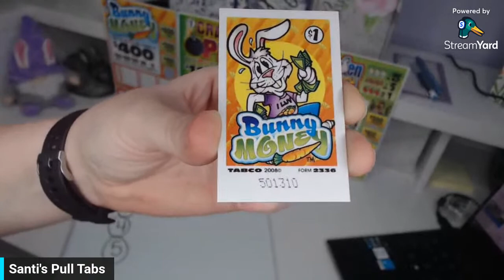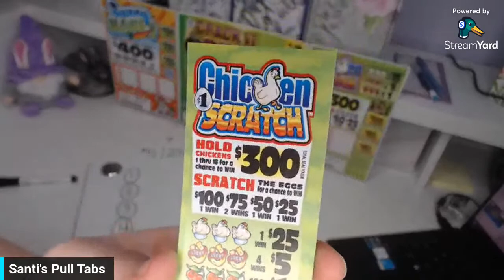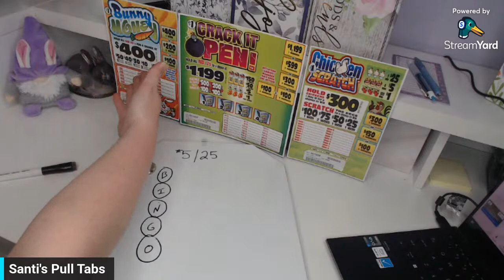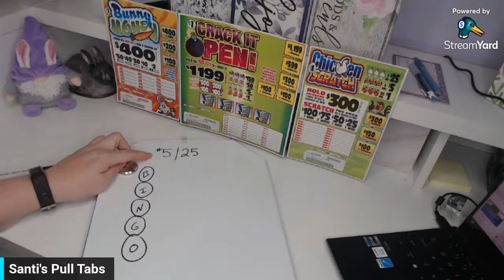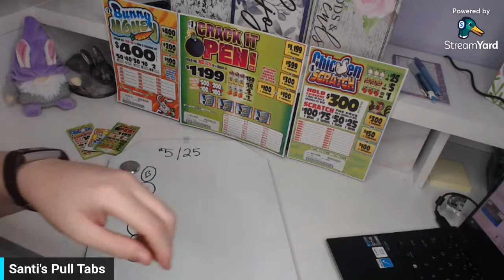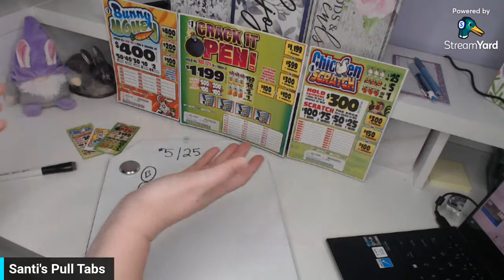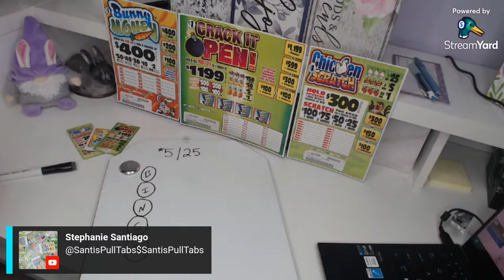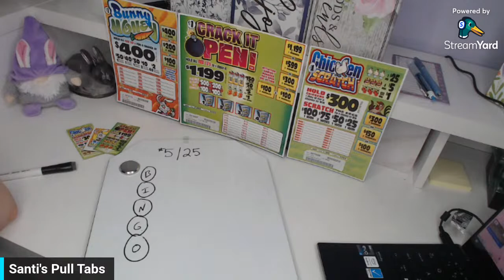LIVE NOW READY TO PULL TABS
1 point BUNNY MONEY
1 point CRACK IT OPEN
1 point CHICKEN SCRATCH

Payout at end of night.

10 and under are instant playbacks.
1 Buyback per turn.